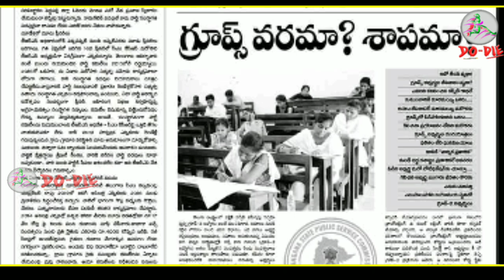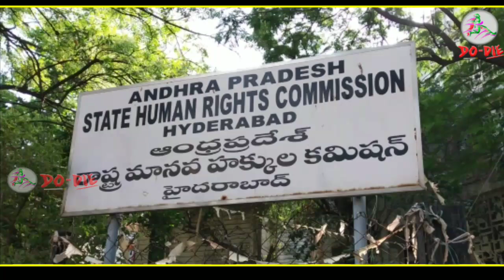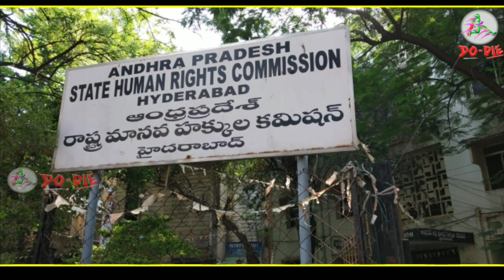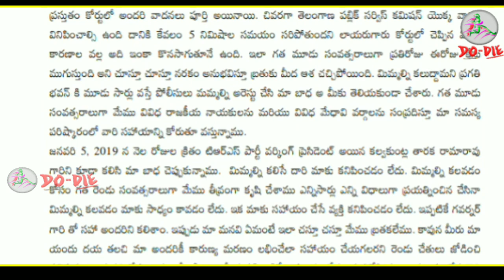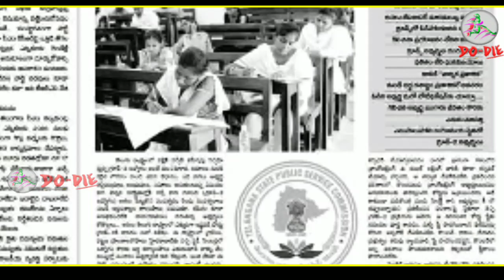Tspsc group2 aspirents decision 2019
Tspsc group 2 aspirents decision 2019